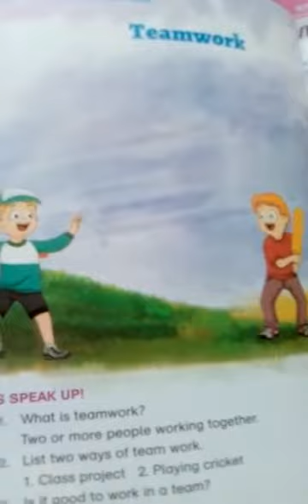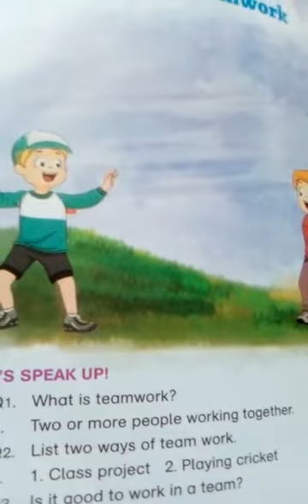Class Prep | Subject Basic Etiquette | Native Schools | 2nd Term July | Day 05